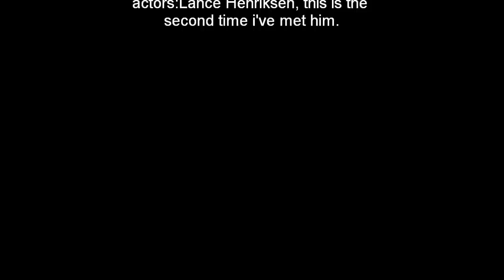Meeting Lance Henriksen (Millennium,Aliens,AvP,Terminator)!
Meetin my favorite actor Lance Henriksen,this is the second time I met The man himself.